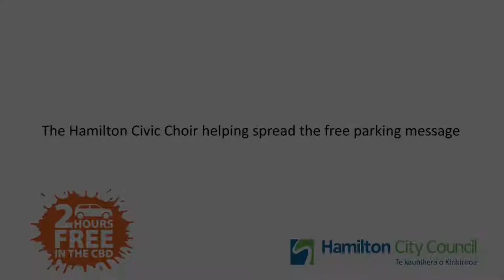Civic Choir Parking Video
Two hours free parking in the CBD starts in October and we thought that’s something to sing about.

Happily, so do the amazing Hamilton Civic Choir who are joining us (and our wardens) in the city centre in October to help spread the message.